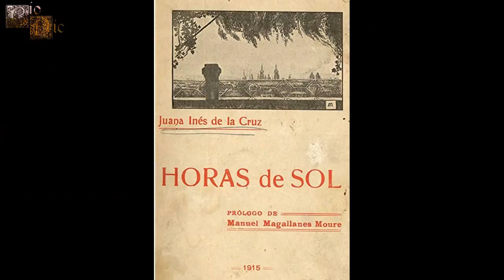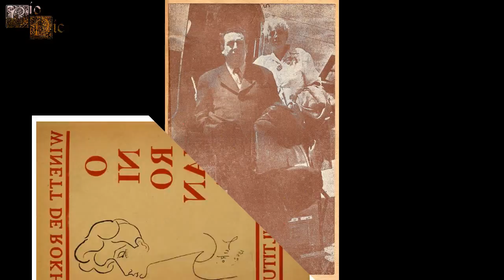Winétt de Rokha, poetisa y escritora Chilena.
Winétt fue una poetisa chilena que publicaría distintas obras y poemarios, incluso fundó con su marido la revista la Multitud. Ella viviría la pérdida de muchos de sus hijos, ésto marcaría profundamente al matrimonio pero aún así se siguió escribiendo, refugiándose en la poesía.